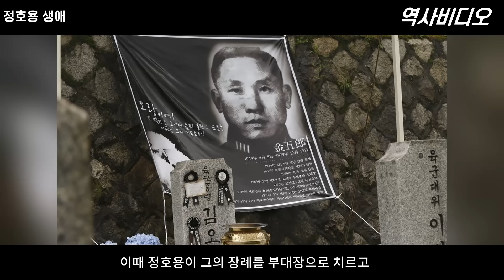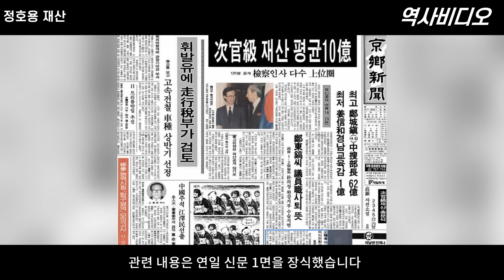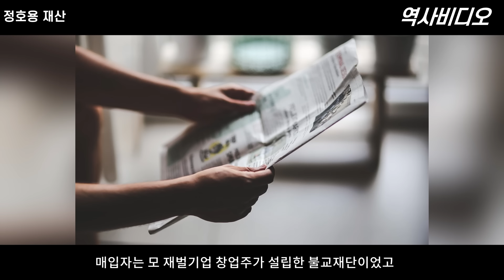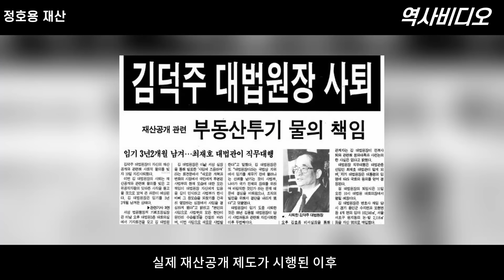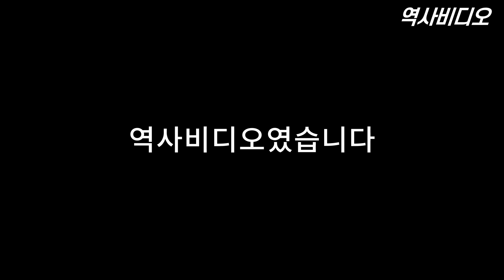5.18을 진압한 정호용 생애와 근황 (feat. 정호용의 재산)